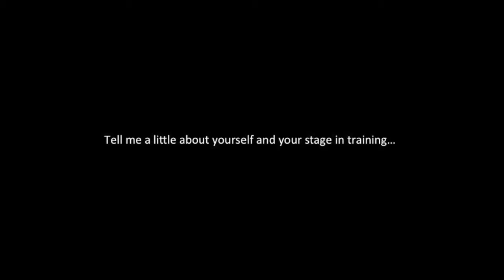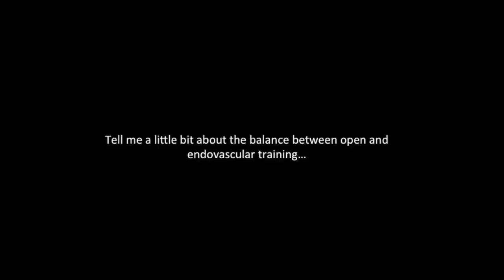Meet the Residents: Elise DeRoo, MD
Meet our vascular surgery residents as they discuss their experience in the program.